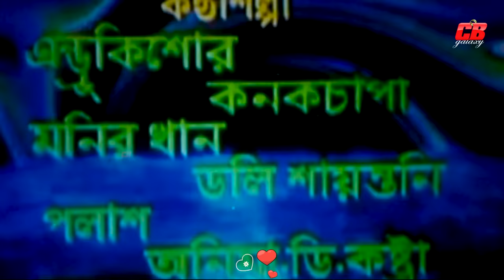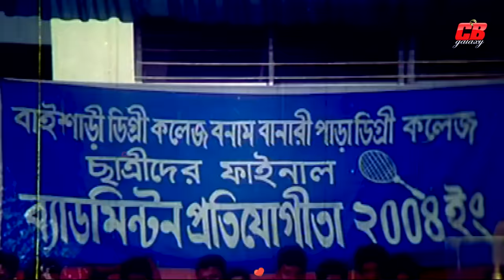Majhir Chele Barrister | মাঝির ছেলে ব্যারিস্টার । Amin Khan | Shakiba | Amit Hasan | Full HD Movie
Movie: Majhir Chele Barrister
Star Cast: Amin Khan | Shakiba | Amit Hasan |
Nodi | Mizu Ahemd | Nasrin |
Misha Showdagor & Others
Director: Enayet Karim
Lyric: Enayet Karim & Kabir Bakul
Label: CB Galaxy